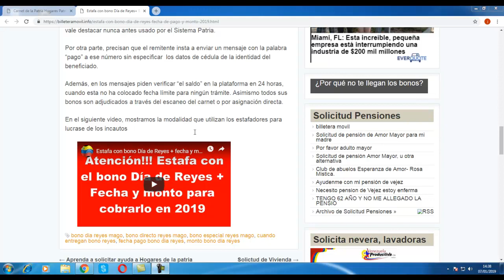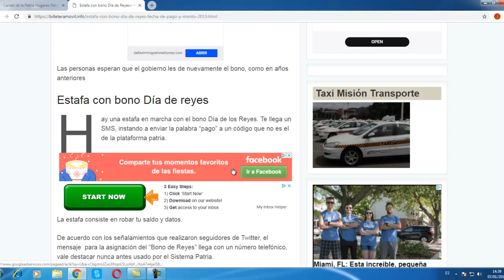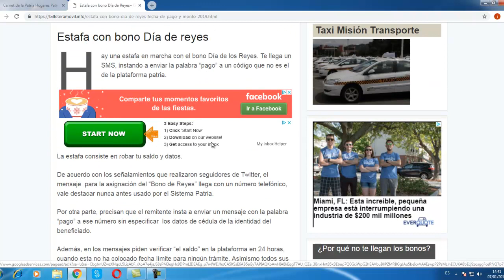Bono Día de Reyes de Bs. 200.000, sepa a quienes se lo están pagando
*** Busca aquí a los que están estafando con el bono de Reyes